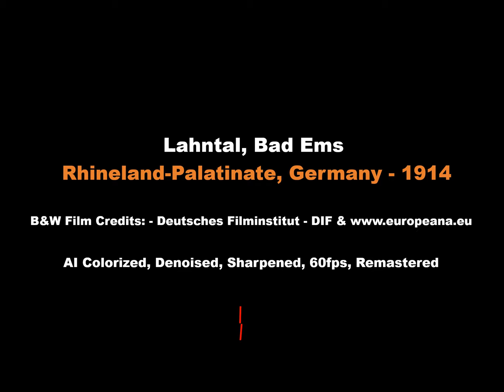A trip around Bad Ems & Lahntal, Rhineland-Palatinate, Germany in 1914 [AI Colorized,Denoised,60fps]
The video shows Bad Ems, a town in Rhineland-Palatinate state, Germany located on both banks of the River Lahn. This film was shot before the outbreak of World War 1, likely in the early summer of 1914. Bad Ems was considered one of Germany's most famous bathing resorts In the 17th and 18th centuries. It reached its heyday in the 19th century when it welcomed visitors from all over the world and became the summer residence of various European monarchs and artists.

Restored the original black and white footage to color using Neural Networks.

* Colorized using AI.
* Denoised video to remove dirt and grains.
* Frames interpolated to 60 frames per second.
* Increased the video sharpness
* Added narration and sound.

Original B&W video credits: Lahntal, Bad Ems - 1914 - Deutsches Filminstitut - DIF, Germany - Public Domain.

Note the original video is in the Public domain. Please check the link for the license information.